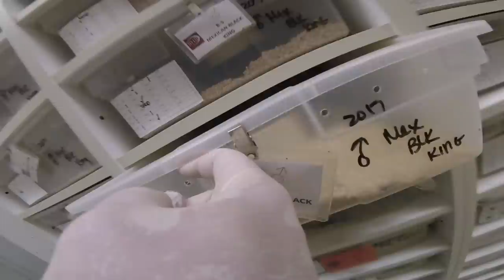SOMEONE SENT ME AN ALLIGATOR IN THE MAIL?! | BRIAN BARCZYK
↑↑↑↑↑↑FOLLOW NOAH↑↑↑↑↑↑